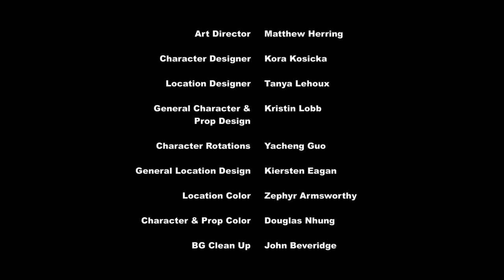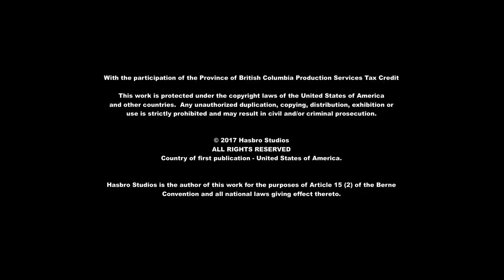My Little Pony: A Amizade é Mágica Temporada 7 - Conselho Celestial [Portugal]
Episode: Celestial Advice
Sinopse: Twilight Sparkle preocupa-se com o futuro de Starlight Glimmer e recebe conselhos úteis da sua mentora, a Princesa Celestia.
 @gon_dubs  obrigada pelo episódio :)
thanks for the episode :)
No final podemos ver eles a dar a entender que o resto está no panda+ mas provavelmente deve ser por agora, mais tarde vai para o canal panda! tambem mostraram a imagem de pony life kkkkk